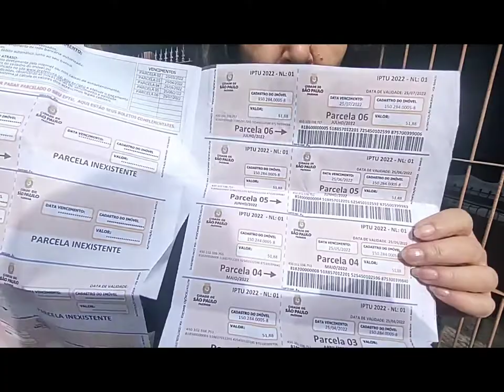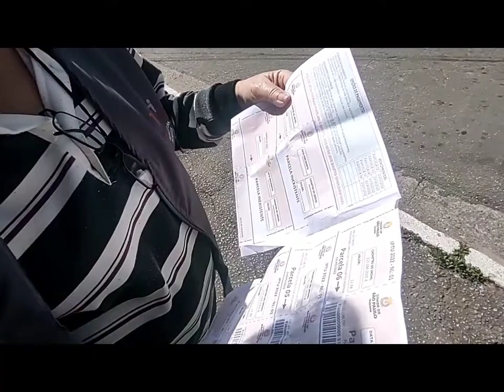VPR DN 22 19070950 Cobrança de IPTU em casa condenada pela Defesa Civil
Rede Tiete News
R Adriano Gonçalves, 111 Jd Tiete  São Paulo CEP 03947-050.
Em busca de atitude DIGITE O OFICIO ENTRE ASPAS

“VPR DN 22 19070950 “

E VEJA O VIDEO NO GOOGLE OU YOUTUBE

Projeto rua a rua – O Guardião

Data: 19/07/2022 Oficio: VPR DN 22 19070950 Cobrança de IPTU em casa condenada pela Defesa Civil

         A Rede Tiete News vinculado ao Instituto VPR e ACAM Associação Riacho dos Machados com sede em São Paulo e no âmbito de suas atribuições através do Projeto Rua a Rua – O Guardião vem por meio desta solicitar providências a solicitação:

Para: Prefeitura de São Paulo  Responsável: Prefeito

Assunto: Defesa Civil Cobrança de IPTU em residência condenada Solicitação: Isenção e vistoria

Endereço: R Francisco de Santa Maria, 66 Bairro: Jd Colonial CEP: 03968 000

Situação: Cobrança de IPTU em área de risco e pior em residência condenada pela Defesa Civil aguardando uma Obra no Córrego Germano. O fato é que depois de uma enchente na região varias residências se encontra na mesma situação.
Legislação:

 Lei 17.759/2022
Diante do exposto solicitamos os encaminhamentos necessários para o caso, esse oficio esta disponível no blog para analises e confirmações, agradecemos desde já a atenção recebida.

Sem mais
Atenciosamente
Lourivaldo Delfino

Pela proteção da fé pela força da lei